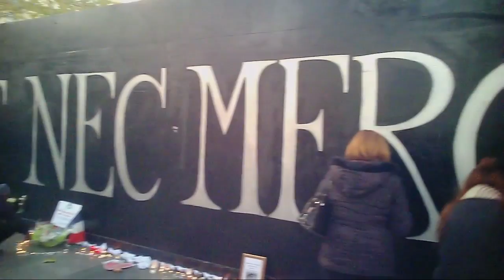rassemblement complet : hommage attentats Paris place République 15/11/2015 17H